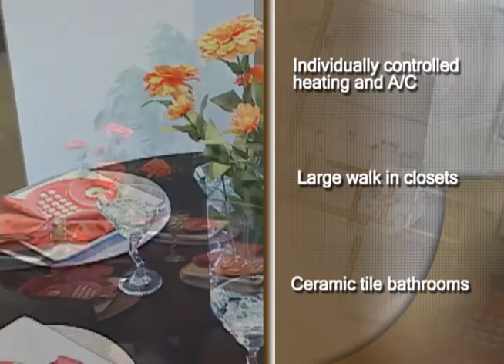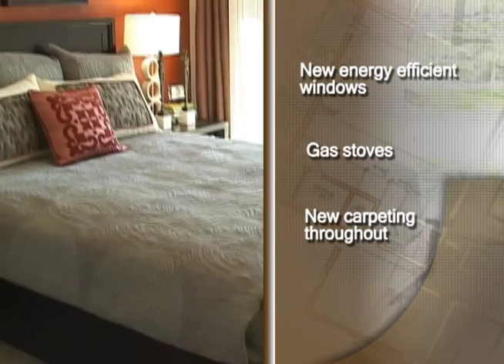Fort Sheridan Tour Luxury Rentals - Highwood, Illinois - Video Tour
Welcome to Fort Sheridan Luxury Rentals. The video will take you on a narrated tour of one of our newly remodeled apartment homes.